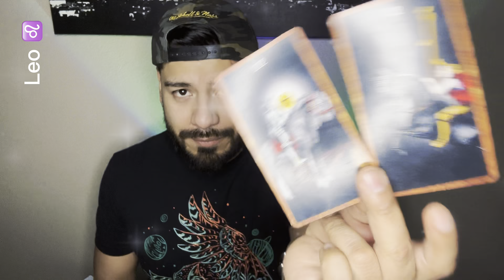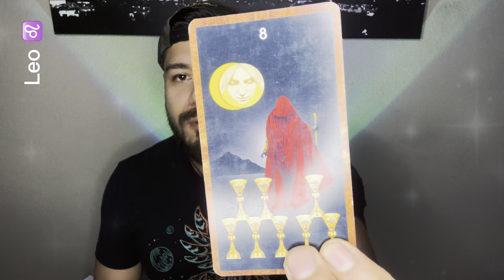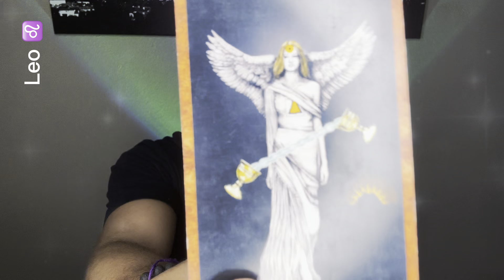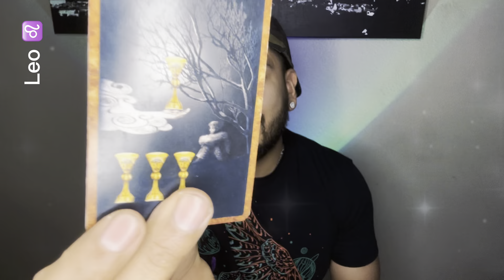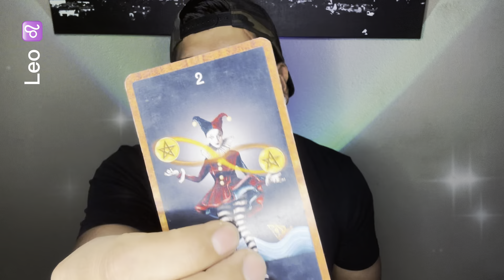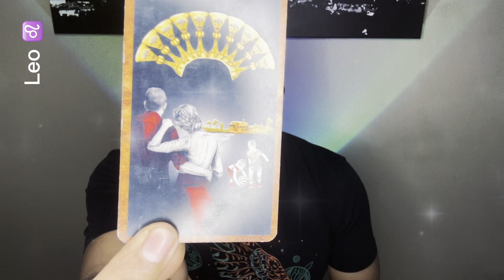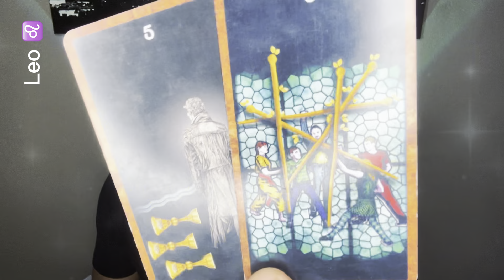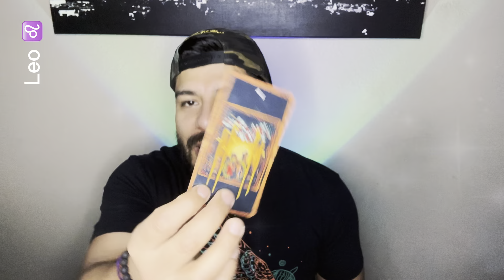Leo ♌️ Past Present Future Tarot reading January 2023